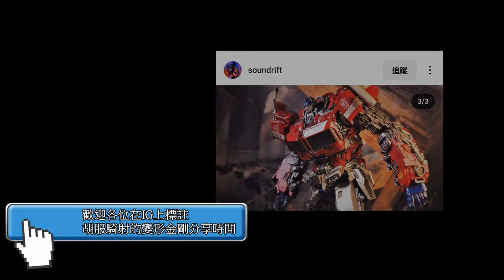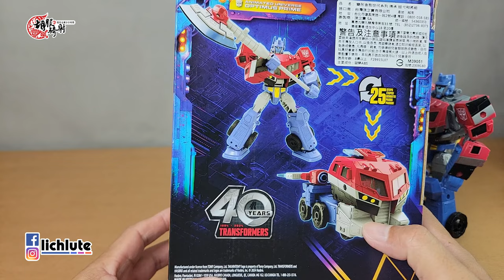胡服騎射的變形金剛分享時間 1764集 傳承 傳世 08動畫 V級柯博文 Transformers LEGACY United Voyager Class Animated OPTIMUS PRIME